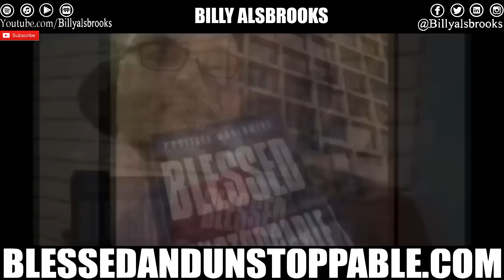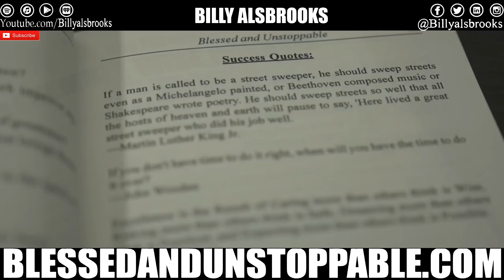🔥 FINDING YOURSELF Feat. Billy Alsbrooks (NEW Best Motivational Speech Compilation)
Booking Info:
To Have Billy Alsbrooks Speak At Your Next Event:

Billy's New Top Selling book "Blessed and Unstoppable" is a success manual that will help you start living the abundant life you were created you to live.

I post Motivational Compilations of my speeches every week!

FINDING YOURSELF
Feat. Billy Alsbrooks
(Powerful Best of The Best Motivational Video)
Visuals Assembled By: Zach Miller (Team Positive Worldwide)

The most important discovery is to discover yourself. You have so much greatness in you, but in order to access the immense depths of it, you must become fully aware of who you are. Once you discover you, nothing can stand in your way.

To be successful, you must program and prepare your mind for it. This ULTIMATE  Best of the Best Motivational Video featuring Billy Alsbrooks will help you do that. This message is packed full of life changing wisdom to make you a champion in every area of your life. Listen to this compilation over and over until it takes root down in your spirit.

Last but not least, pass this on to all your friends, so that you can support each other in maintaining the mindset required to achieve your dreams.

World Influencer Billy Alsbrooks is a former Billboard recording artist, songwriter, and hit music producer who became a born again Christian in 2008.

After graduating from FCU, with a major in Bible Ministry, Billy is now a Top Selling Author, Thought Surgeon, Success Engineer, and Passionate Motivational Speaker. His powerful inspirational videos have currently been viewed more than 12 million times on YouTube and his life changing book “Blessed And Unstoppable” has been sold in over 22 countries. He also has an extremely loyal social media following of well over 100k people.

Billy is one of the most sought after speakers in the world because when he speaks, he doesn’t just speak to the mind, ears, or the heart of the audience, he speaks directly to their spirit. His charismatic booming voice, profound delivery, and thought provoking words shake the foundation of every venue which he speaks.

Billy’s passion, fire, and intense energy are extremely contagious. His realness and down to earth open transparency allows him to connect deeply with the audience. This enables him to effectively instill hope, usher in mindset shifts, and instigate massive breakthroughs almost immediately in his listeners. He is more than just another speaker, Billy is an anointed motivational artist, authentically painting the world with captivating poetic phrases that plant the truth deep inside the core of everyone who hears him.

Deuteronomy 28:1-14
Genesis 26:12